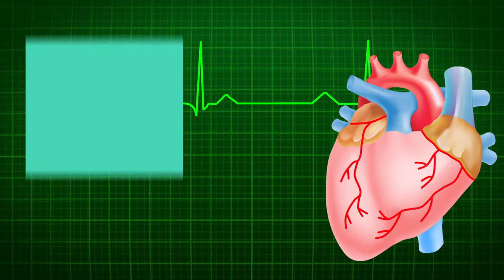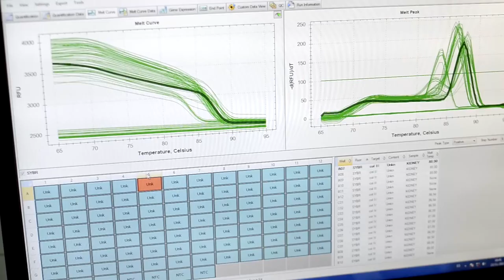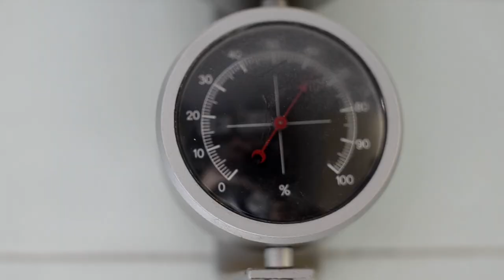Enfermedades cardiovasculares y factores de riesgo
Serie documental dedicada a conocer los campos científicos de distintos grupos de investigación de la Universidad de La Laguna.